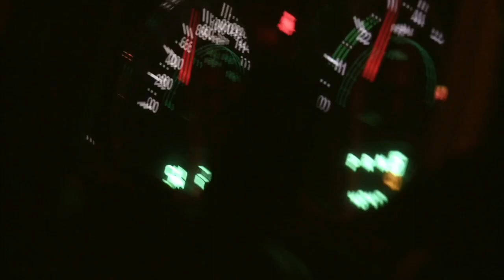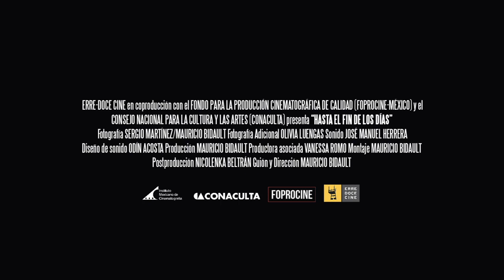HASTA EL FIN DE LOS DÍAS | Trailer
Hasta el día de hoy, la llamada guerra contra la delincuencia en México ha dejado más de 100,00 víctimas y un clima generalizado de violencia, vulnerabilidad y desconfianza en la sociedad.

¿Cómo viven esto los hombres y mujeres que diariamente la combaten desde las trincheras de la ciencia? Hasta el fin de los días cuenta a través de los ojos de los trabajadores del Instituto Jalisciense de Ciencias Forenses cómo se libra esta lucha en una de las zonas más violentas del país.